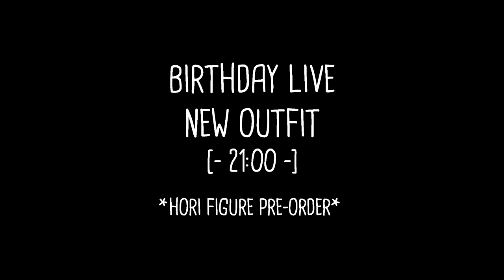ชุดวันเกิด.mp4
☕ สนับสนุนค่ากาแฟ!! 🙏
รบกวนเป็น Promptpay นะต้าว จะไม่โดนหักค่าธรรมเนียม

เราจะนำไปพัฒนา content และ quality ของช่องให้ดียิ่งขึ้น 💞

「- HASHTAGS -」
🤖 # HORI07_Art
🤖 # HORI07_Moment

🔴 LIVE RULE 🔴
Please be happy and enjoy the live stream ♥